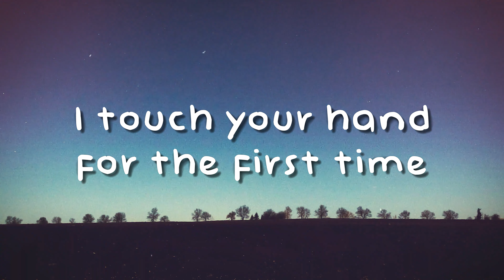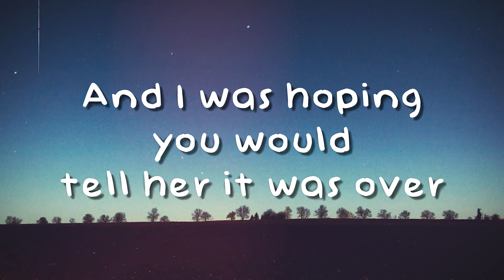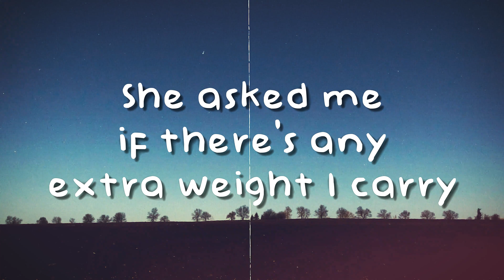So Good - Halsey (Lyrics Version)💕